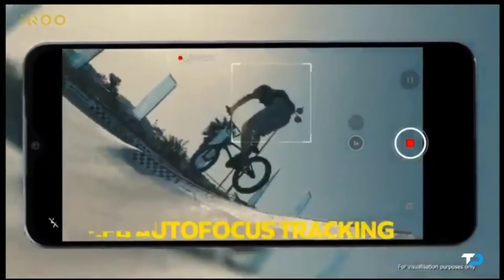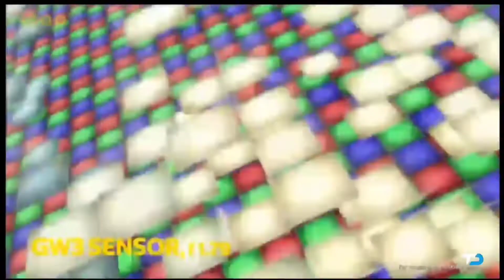Top 5 best 5g smartphones under 20000 in February 2022 । Best gaming Smartphone । The Tech Traveller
Friends in this video we have created a list of 5 best 5g smartphones under the budget of 15000 to 20000 rs for you.
5g phone 20000,
5g phone 20000 under,
5g smartphone under 20000 malayalam,
5g smartphone under 20000 tamil,
5g smartphone under 20000 philippines,
5g smartphone under 20000 in india 2022,
iqoo 7 5g smartphone 20000,
5g gaming smartphone under 20000,
5g phone around 20000,
5g phone 20000 ke andar,
5g phones below 20000,
5g mobiles below 20000,
5g phone under 20000 best camera,
5g phone under 20000 bd,
5g phone under 20000 comparison,
5g phone under 20000 december 2021,
5g phone under 20000 december,
best 5g smartphone 20000,
under 20000 5g smartphone malayalam,
under 20000 5g smartphone tamil,
5g best smartphone under 20000,
20000 under 5g smartphone 2021,
smartphone under 20000 5g 2022,
5g phone under 20000 for gaming,
5g phone under 20000 for pubg,
5g phone under 20000 gaming,
5g phone in 20000,
5g phone under 20000 in tamil,
5g phone under 20000 in display fingerprint,
5g mobiles under 20000 in telugu,
5g phone under 20000 in bangladesh,
5g phone under 20000 in telugu,
5g phone under 20000 in india 2021,
mi 5g smartphone under 20000,
5g phone under 20000 latest,
5g phone under 20000 launch in india,
top 5g smartphones under 20000,
top 5g smartphones under 15000,
top 5g smartphones under 25000,
top 5g smartphones in india,
top 5g smartphones 2021,
top 5g smartphones 2022,
top 5g smartphones under 30000,
top 5 5g smartphone,
top 5g budget phones 2021,
top 5 best 5g smartphones under ₹20000,
top 10 best 5g smartphones in india,
top 5 best 5g smartphones under ₹20000 budget,
top 5 best 5g smartphones under ₹15000 budget,
top 5 best 5g smartphones under ₹30000 budget⚡november 2021,
top 5g smartphone,
top 5g smartphone under 20000,
top 5g smartphone under 15000,
top 5g smartphone under 25000,
top 5g smartphone under 30000,
top 5g smartphone 2022,
top 5g gaming phones under 20000,
best 5g gaming smartphone under 20000,
best 5g gaming smartphone under 25000,
best 5g gaming smartphone under 15000,
best 5g gaming smartphone,
best 5g gaming smartphone under 20k,
best 5g gaming phones under 30000,
top 5g phones in india,
top 5g phones in india under 20000,
top 5g phones 2022 in india,
top 5g mobile phones in india,
latest top 5g phones in india,
top budget 5g phones in india,
top 5g phones philippines 2021,
top 5g samsung phones,
top 5g phones under 30000,
top 5g phones under 10000,
top 5g phones under 17000,
top 5g phones under 12000,
top 5g phones under 18000,
top 5g phones under 13000,
top 10 5g smartphones under 20000,
top 5g phones 2021,
top 5g phones 2021 under 15000,
top 5g phones 2021 under 25000,
top 5g phones 2021 under 30000,
top 5g phones 2021 under 17000,
top 5g phones under 35000,
top 10 5g smartphone under 30000,
top 3 5g phones under 25000,
top 3 5g phones under 15000,
top 3 5g phones,
top 3 5g phones under 20000,
top 5g phones under 40000,
top 5g phones under 50000,
top 5 5g smartphone under 15000,
top 5 best 5g smartphones under ₹25000 budget,
top 5 5g phones under 15000 tamil
20000 me 5g phone,
5g phone under 20000 new,
new 5g smartphones under 20000,
5g phone under 20000 oppo,
5g phone under 20000 oneplus,
5g phone 20000 price,
5g phone under 20000 philippines,
vivo 5g phone 20000 price,
5g phone 20000 range,
5g phone under 20000 realme,
5g phone under 20000 review,
5g phone under 20000 rupees,
5g phone under 20000 samsung,
5g phone under 20000 snapdragon,
5g phone under 20000 september 2021,
5g phone under 20000 technical guruji,
5g phone under 20000 telugu,
5g mobiles under 20000 telugu,
5g phone under 20000 trakin tech,
5g phone under 20000 to 25000,
5g phone under 20000 tech boss,
5g smartphones under 20000,
5g smartphone under 20000 in india,
5g phone under 20000 with best camera,
5g phone under 20000 vivo,
5g phone under 20000 with amoled display,
5g phone under 20000 with 108mp camera,
5g phone under 20000 with snapdragon processor,
new 5g smartphone under 20000,
xiaomi 5g smartphones under 20000,
under 20000 best 5g smartphones 2020 in india,
top 5 5g smartphone under 20000,
5g phone under 20000 6gb ram 128gb rom,
5g phone under 20000 8gb ram